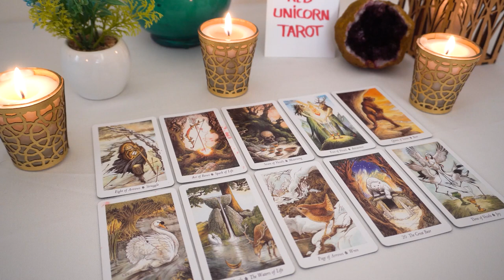AQUARIUS....💘 A very emotional return of a soulmate...💖